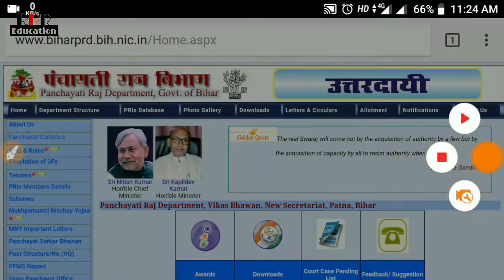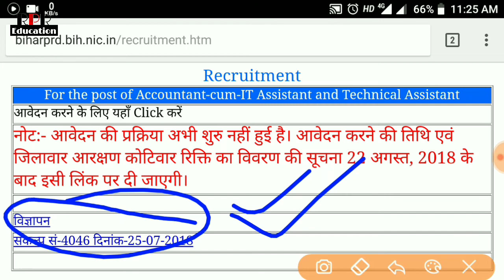बिहार पंचायती राज विभाग लेखपाल सह आईoटीo सहायक !! तकनीकी आईoटीo सहायक Online apply IT सहायक Vacancy